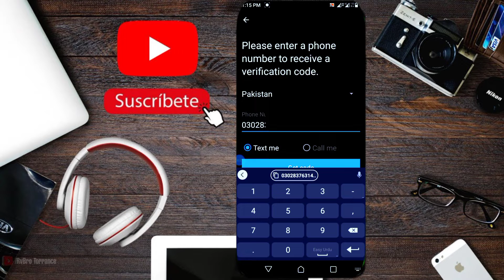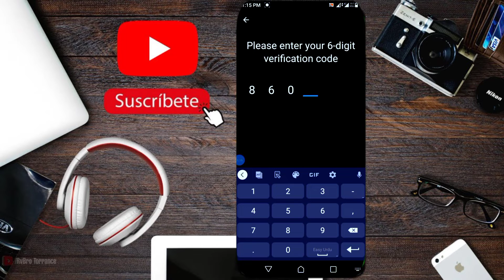How to add thumbnail to youtube video 2023 | How to make a thumbnail for youtube videos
How to add thumbnail to youtube video 2023  || Thumbnail youtube par kaise lagaye || Haider Tek

Your Question 👇
How to add thumbnail to youtube video 2023 | Thumbnail youtube par kaise lagaye
Youtube thumbnail
mr how
kashif majeed

اسلام علیکم دوستو دوستو میں نے آپ کو اس ویڈیو میں سکھایا ہے کہ آپ اپنی یوٹیوب ویڈیو پر کس طرح سے تھمبنیل ایڈ کر سکتے ہیں شکریہ ..